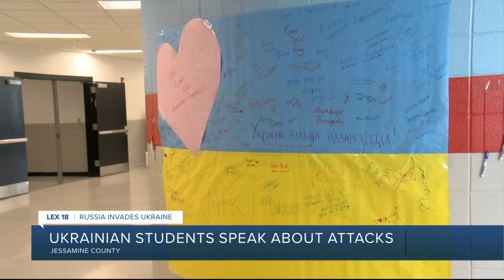Ukrainian students speak about attacks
The Jessamine County School District has a large Ukrainian population, and a few high school students say the community has done so much to show their support.